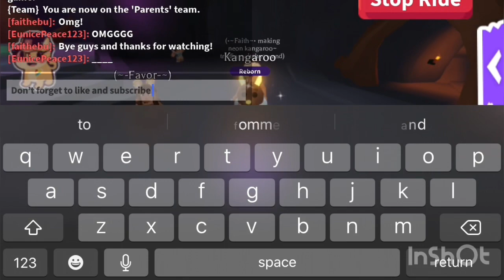TRADING PROOFS! + Making NEON KANGAROO|| Adopt me (Roblox) || Rxse water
Today I will be showing you some of my successful trades in adopt me!🌸

I try as much as possible to make videos you guys like and enjoy! So if you have any requests of videos I would love to know! Thank you!😊

Verse of the day: 1 John 1:7, “ But if we walk in the light, we have fellowship with one another, and the blood of Jesus, his Son, purifies is from all sin.”

Musician: @iksonofficial